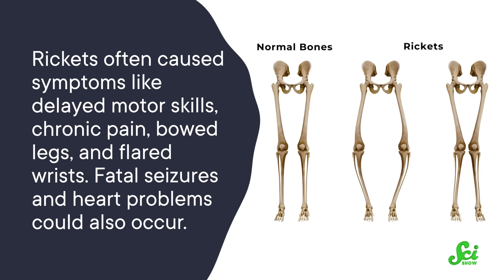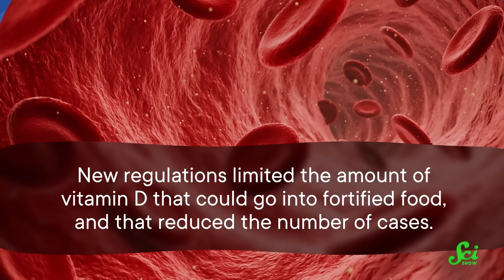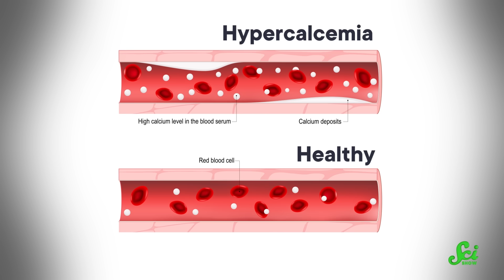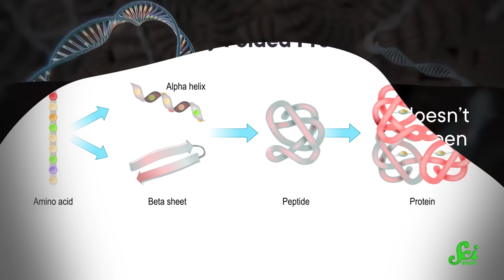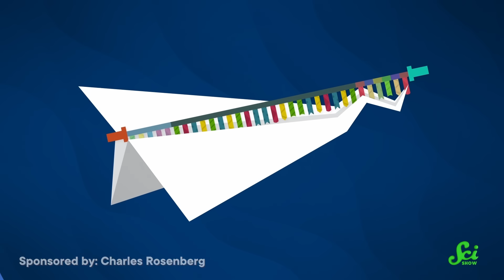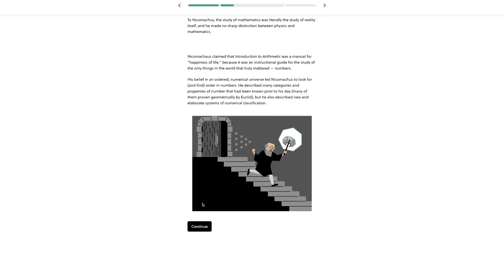How One Disease Changed What We Know About Medicine - Twice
Searching for a cure for rickets led to the discovery of vitamin D. Fortifying foods with vitamin D led to another disease, and a whole new way to view genetic disease in general.

Thumbnail Image Credit: Clint Budd